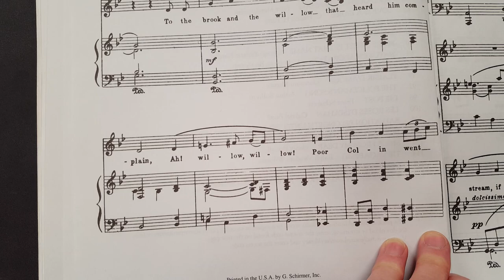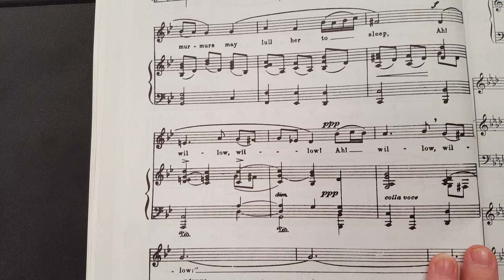Ah! Willow - Wilson with guide vocal